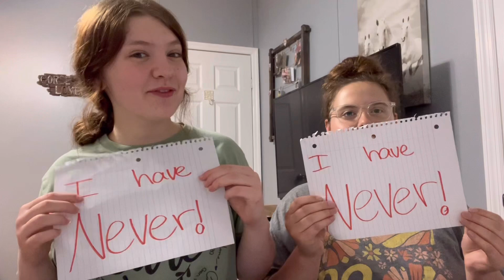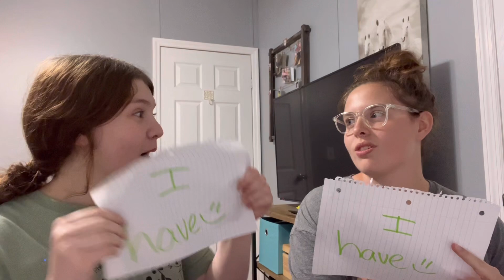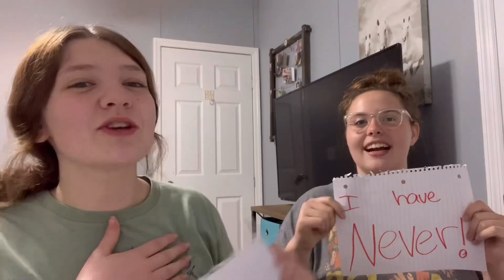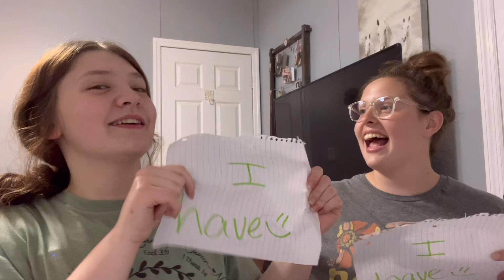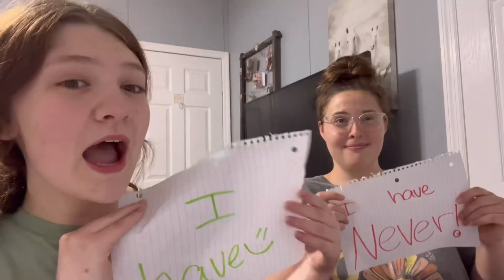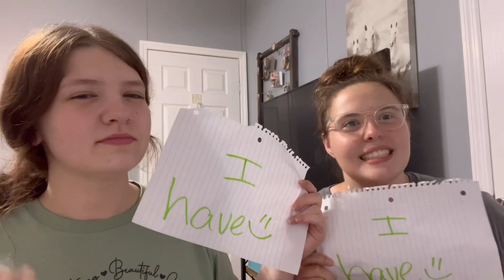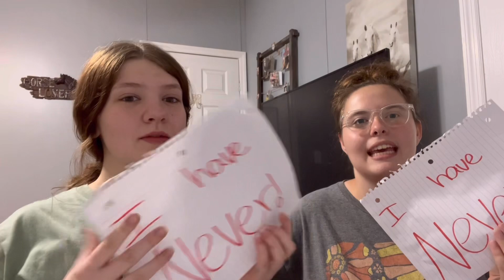Never Have I Ever! ~Destiny June’~